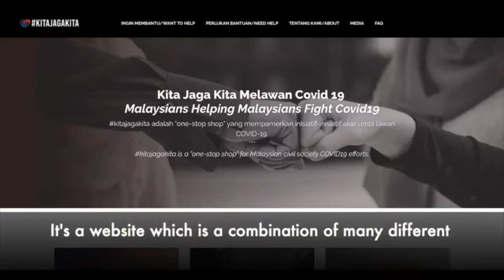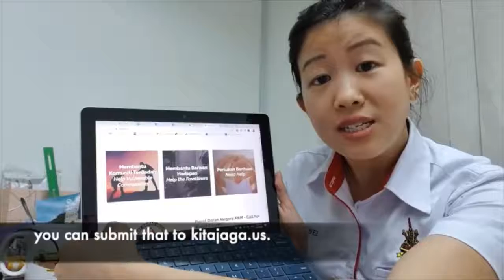SelangorGempurCovid19: It's About Doing Things Now, Not About The Wow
Quick sharing of Round 1 of our Bantuan Harapan DUN Kg Tunku distribution and how YOU can help. With essential items in short supply, it's about doing things NOW, not about the "WOW" 😉.

for initiatives you can contribute to!

Media Selangor PJ KITA